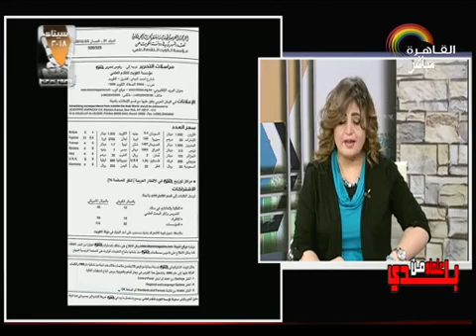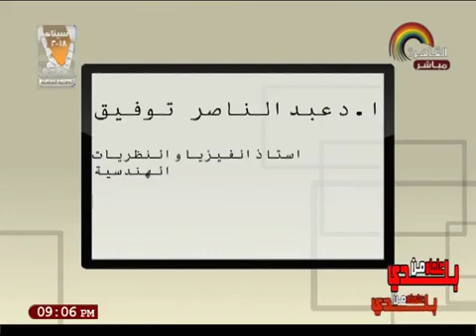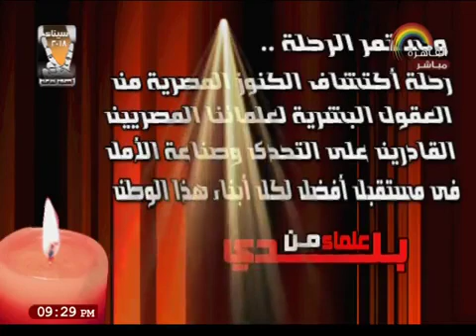لقاء أ د عبدالناصر توفيق مع الاعلامية هالة فاروق في علماء من بلدى 17 4 2018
ثاني لقاء في برنامج "علماء من بلدي" تقديم المذيعة القديرة هالة فاروق قناة القاهرة 17 أبريل 2017